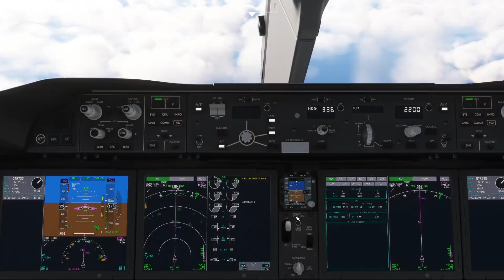Timelapse de Doha a Chicago no Boeing 787-9 Dreamliner da Qatar Airways | MSFS2020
Neste voo decolamos do aeroporto internacional de Doha Hamad (OTHH / DOH) no Boeing 787-9 Dreamliner da Qatar Airways para fazer o voo QATARI 51W Heavy (QR725 / QTR51W) com destino no aeroporto internacional de Chicago O'Hare (KORD / ORD)